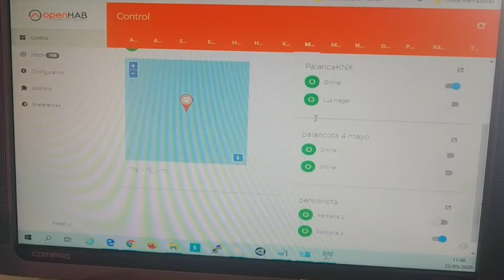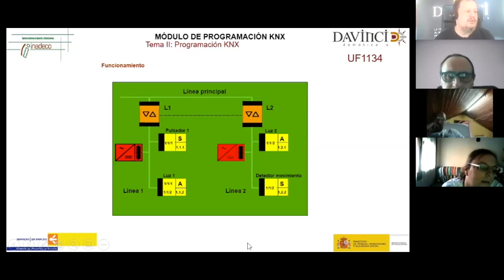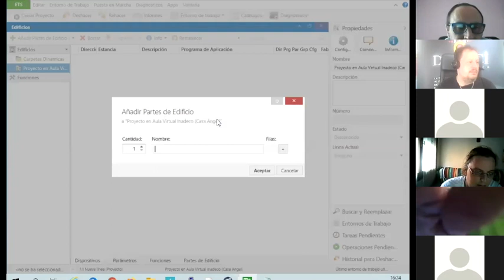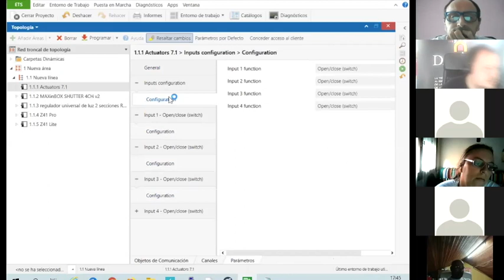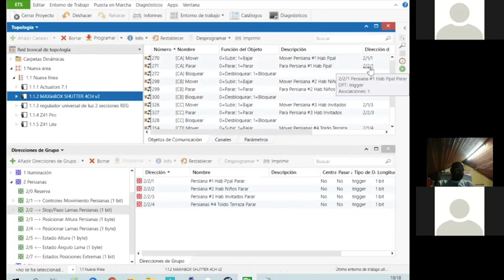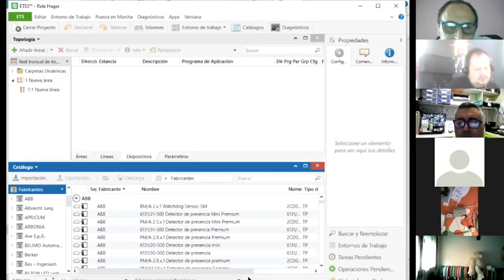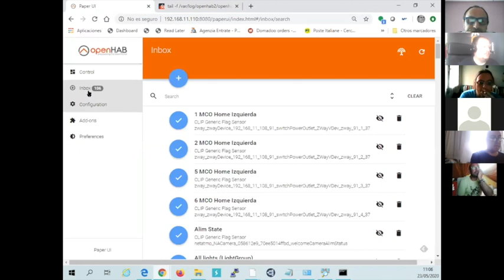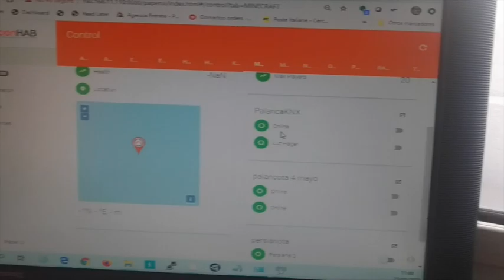20200525 Introduccion a KNX y ETS5. Integración KNX con jeedom OpenHAB y Minecraft.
Grabación de cási 4 horas!!, porque resulta que esto tiene bastante enjundia. Mostramos primero una introdución al mundo de la Domótica en BUS KNX y su programación con ETS5 haciendo un ejemplo de un piso con luces On/OFF, luces reguladas, persianas, toldo y pantallas táctiles. Mostramos luego la integración de KNX con el controlador domótico Z-Wave jeedom mediante un plugin (A partir de 03:00:00) para una luz simple. Mostramos la integración de esa luz simple KNX en OpenHAB mediante el binding KNX, y finalmente la integración de KNX con Minecraft a través de OpenHAB. Esto es manejar una luz KNX desde el juego.